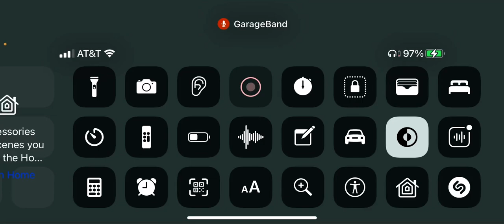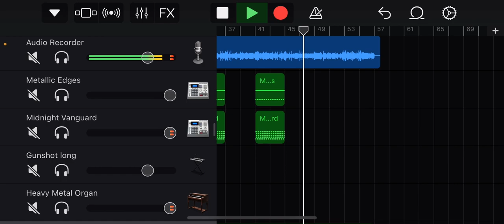Ugh corruption remix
I’ve been trying to make something like this for a while and I’m finally happy with this song so have fun listening to ugh.

Credits:

Ugh original by: kawai sprite
Ugh remix by: me